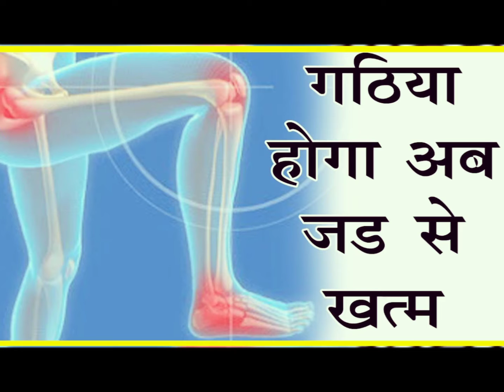यह drink करेगा हर बीमारी को जड़ से खत्म | High BP | diabetes|arthritis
Hello friends aaj main aapke liye lekar I Hui kaisa health drink jo aapki sher ki har bimari ko khatam Karega chahe high BP, sugar , arthritis, sharir mein thakan, immunity boost yah drink aapki body ko bahut sari fayde dega

high BP
diabetes
arthritis
weakness
anaemia